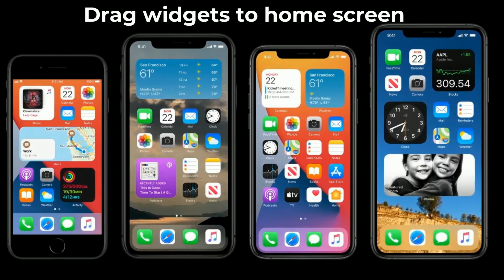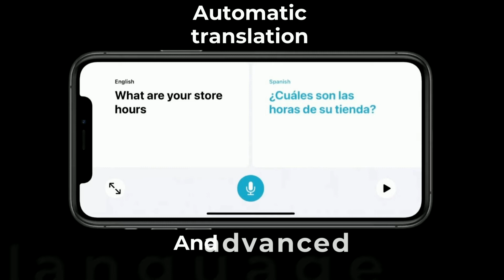New features coming in iOS 14 explained in 2 minutes | Apple WWDC 2020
What new features are coming in iOS14? Here's everything explained in exactly 2 minutes. iOS 14 was announced in Apple WWDC 2020. There are plenty of new functionalities being added in iOS 14 that makes it a great update for the iPhone and iPad.